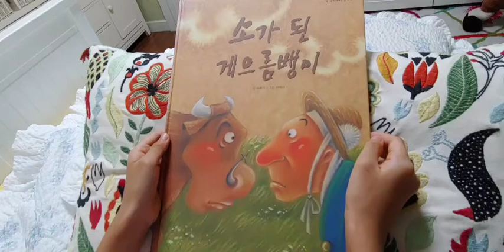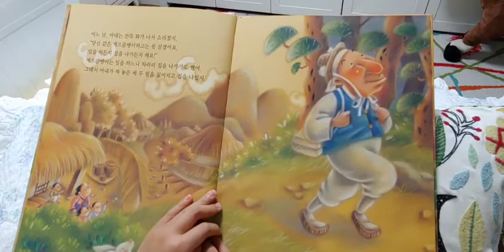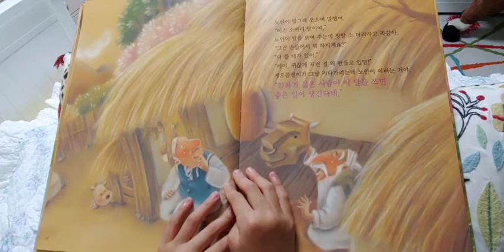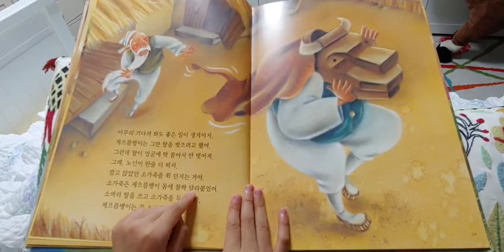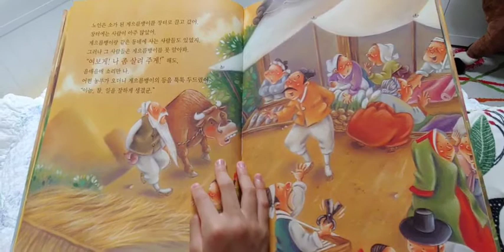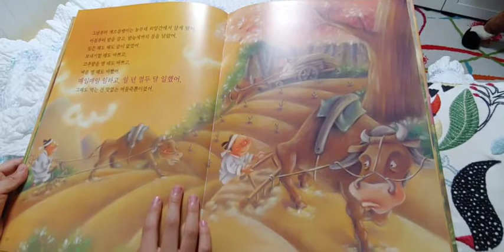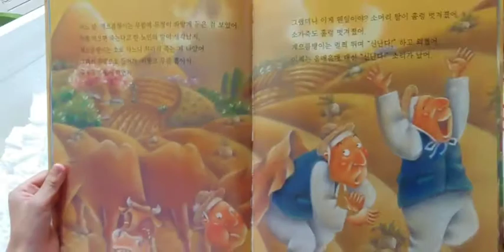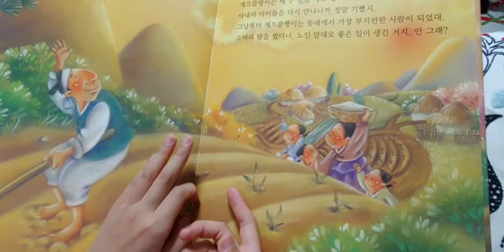소가 된 게으름뱅이